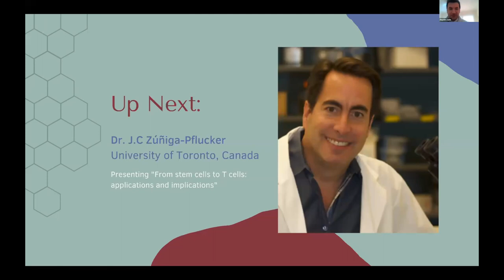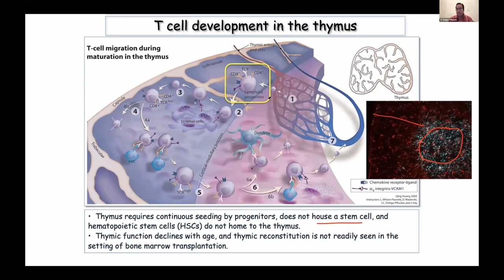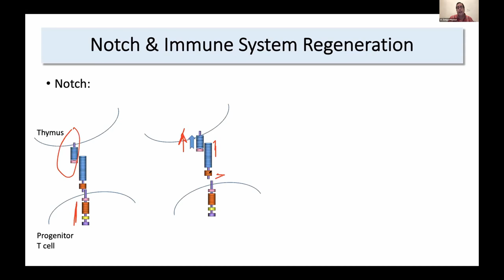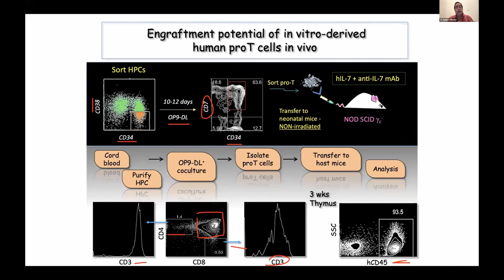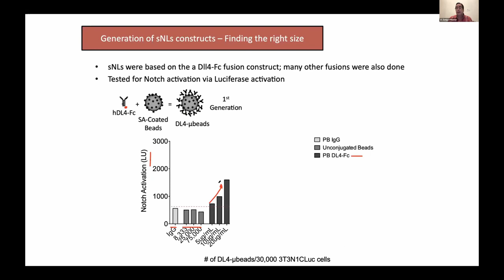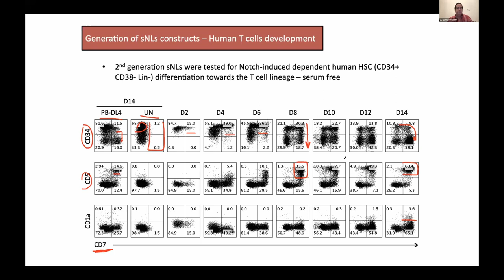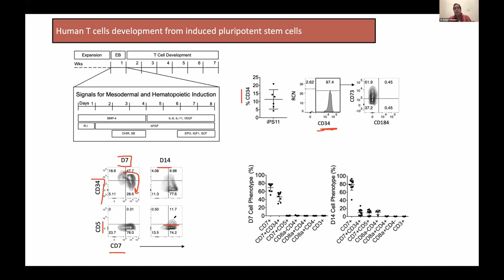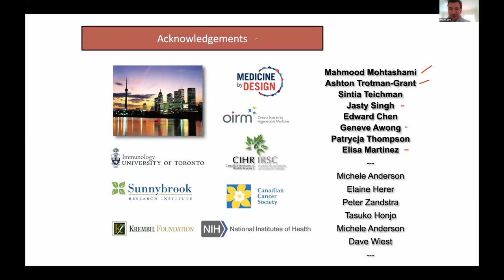Conference 2022 Day 1 | Dr. J.C. Zúñiga-Pflucker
Title: From stem cells to T cells: applications and implications